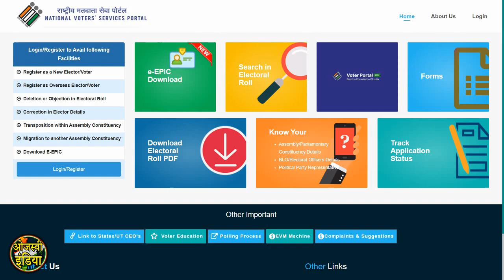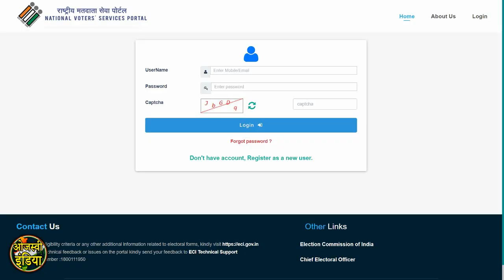How to apply for voter id card online | voter id online apply new portal | voter id kaise banaye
| MUSIC CREDITs |